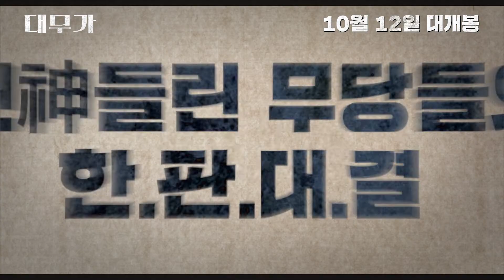[대무가] 1차 예고편 전격 공개!! 10월 12일 대개봉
👏👏 "쇼타임"
힙머니즘 엔터테이닝 무비의 탄생

신선💥 신박✨ 신명🎵
[대무가] 1차 예고편 전격 공개!!

10월, 운수대통 시작